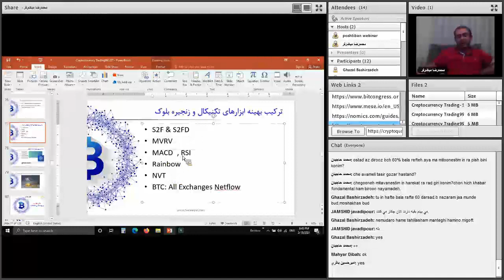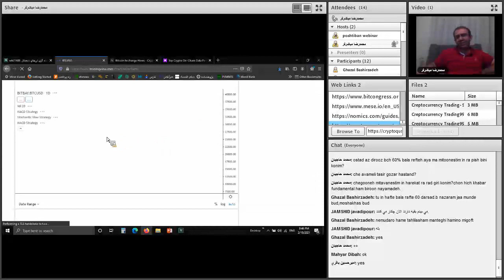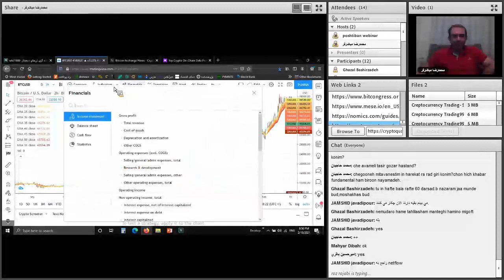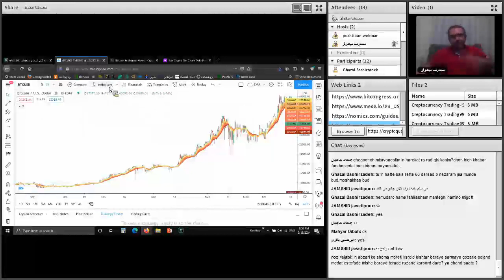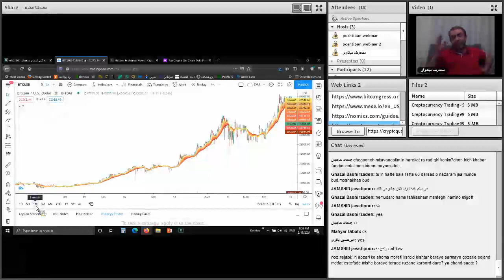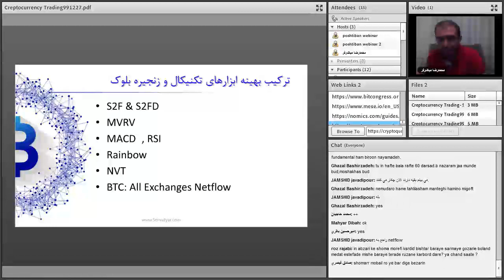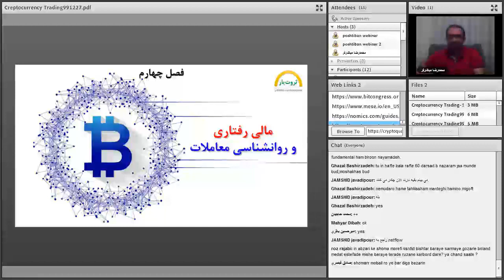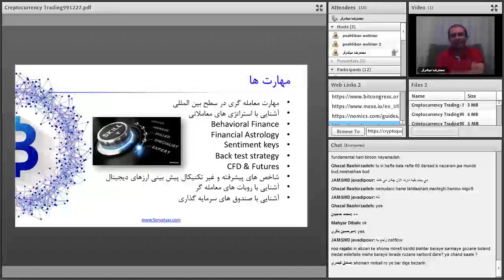تحلیلگری و معامله گری پیشرفته ارزهای دیجیتال | قسمت پنجاه و نهم از شصت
فهرست
00:00 مرور  پیش بینی اهداف قیمتی بیت کوین
05:00 ادامه مرور پیش بینی اهداف قیمتی بیت کوین
09:10 ترکیب بهینه از ابزارهای تحلیل تکنیکال و درون زنجیره ای